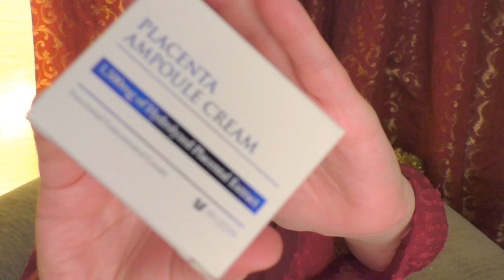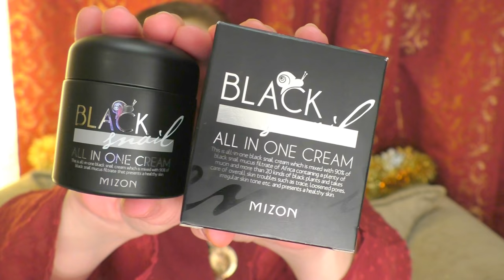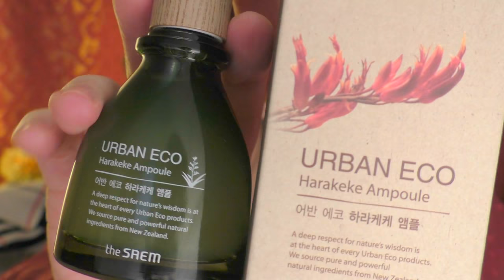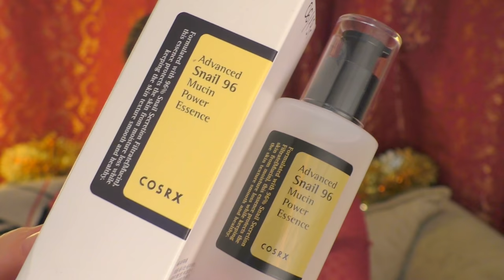ЛУЧШЕЕ за 2017г.🌿IHERB ч2: УХОД🌷декоратив🐌ХИТЫ Кореи и США [JANNA FET]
ОТКРОЙТЕ ОПИСАНИЕ кнопкой "ЕЩЕ" -  ЭТО ВТОРАЯ ЧАСТЬ  видео о том, что полюбилось мне среди средств, заказанных с сайта iHERB за весь 2017год. СКИДКА НА САЙТЕ iHerb - 5%  по коду JAN1418 (Действует постоянно для всех стран и заказов).
ССЫЛКИ НА СРЕДСТВА ИЗ РОЛИКА:
* Skin Food : ВСЕ СРЕДСТВА (ОБРАТИТЕ ВНИМАНИЕ- У НИХ ЕСТЬ ХОРОШАЯ ДЕКОРАТИВНАЯ КОСМЕТИКА!)
-Пенка для умывания осветляющая (рисовая) - работает так же, как и яичная которую вы видели в ролике

ВСЕГДА РАДА ВАШИМ КОММЕНТАРИЯМ, ДРУЗЬЯ!